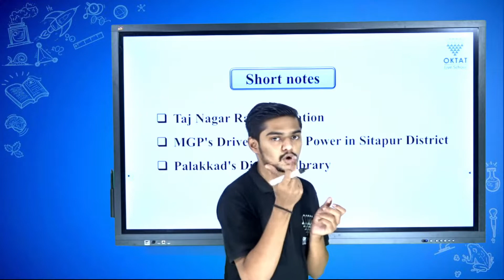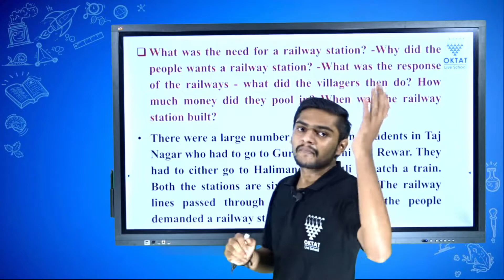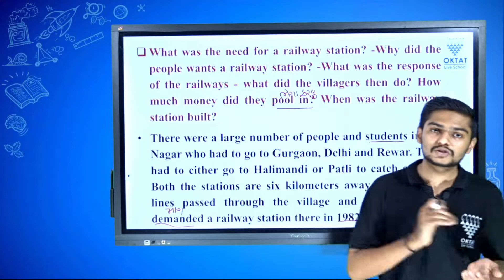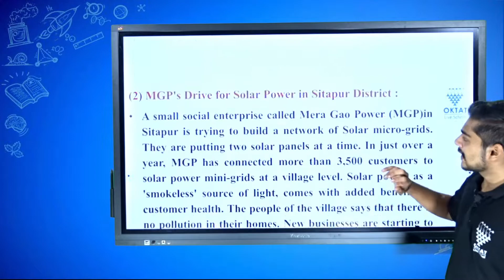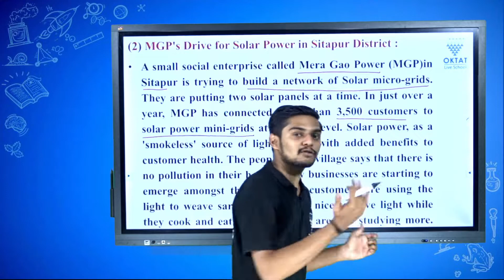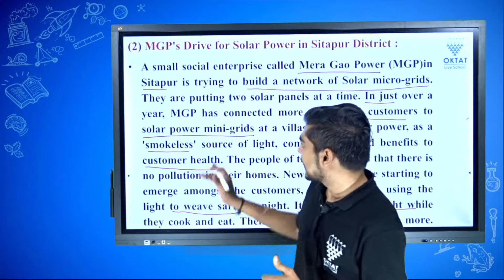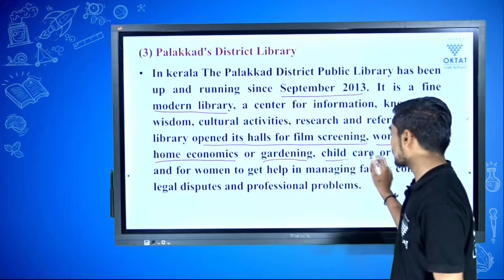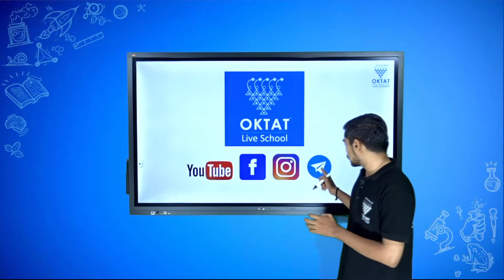Std-10 | English | Unit-1 | Against The Odds | Short Notes | OktatLiveSchool | By Kejeen Sir